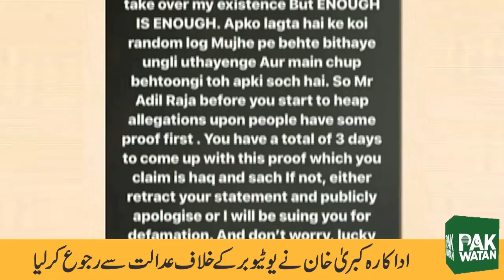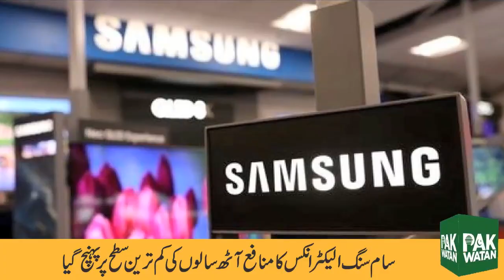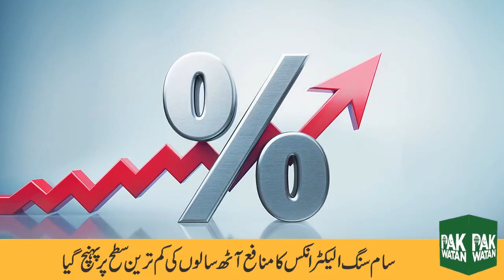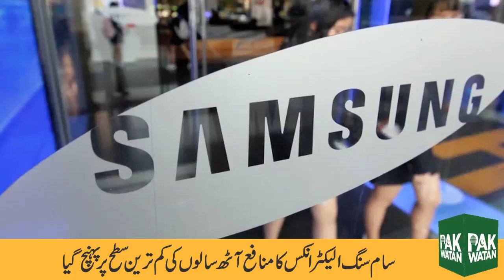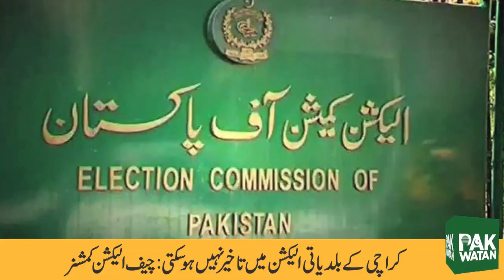Pak Watan News Bulletin | Breaking and Top Stories of the day